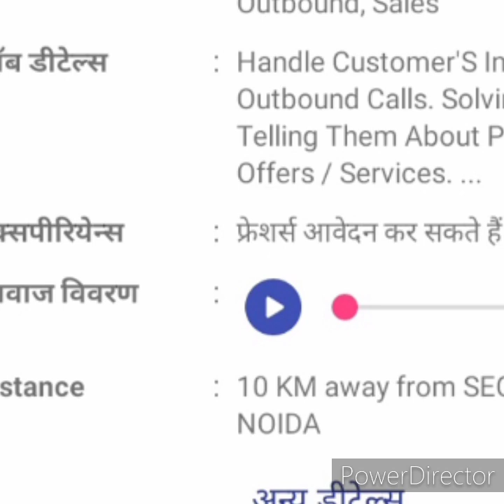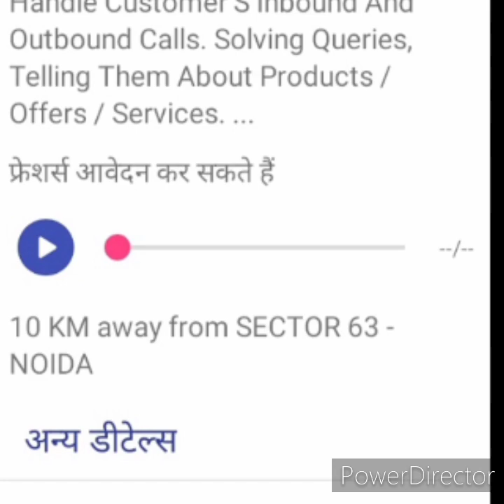Salary 11000 to 25000 no English